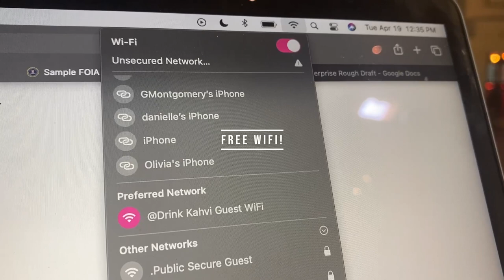News Feature - KAHVI